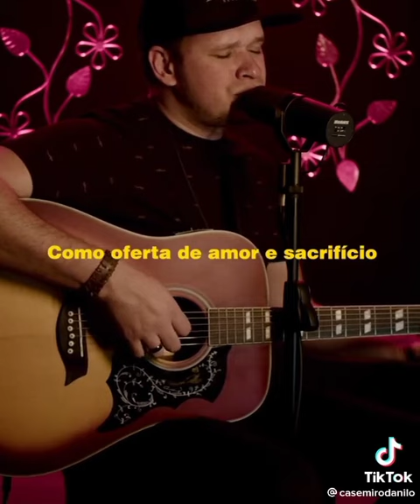palavras do senhor